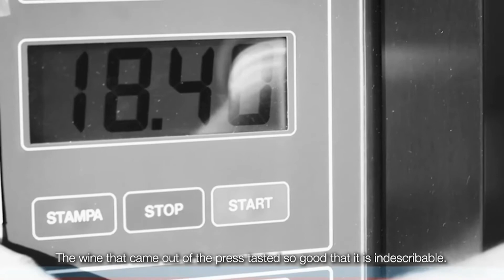Our Wine. ElevenTwelve.